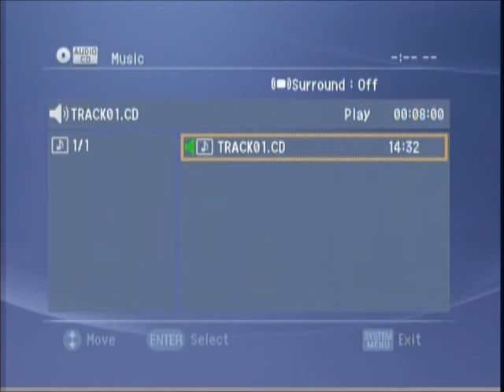SAU Magazine (November 4, 1999)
Fall 1999 News Team - Rosland Blair, Angela Bradford, Johnathan Dees, Jamey Giddens, Daniel Green, Heather Halter, Braden Harman, Megan Harwell, Michael Long, Thomas Murphy, Mark Mwachiro, David Parkerson, Eric Perry, Jonathan Wood | A radio news program produced and marketed by Southern Arkansas University Broadcast Journalism students.